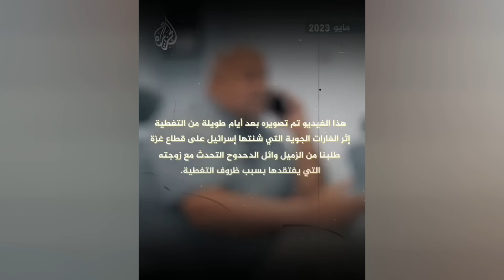صالح في خطرر شديد انقوهم سيتم اغتيالهم قريبا💔!!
صالح وابطال الحرب في خطرر شديد انقوهم سيتم اغتيالهم قريبا!!